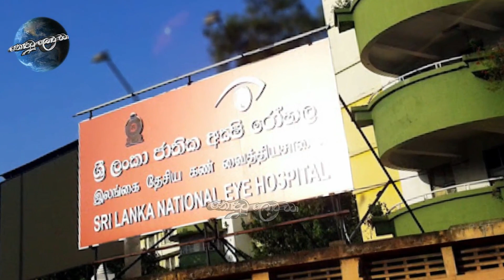ඇහැට කාච දාන්න ගියාම සදහටම ඇහැ අරින්න බැරි වෙන්න කරලා තියෙන දේ